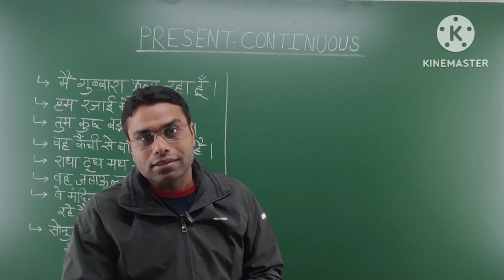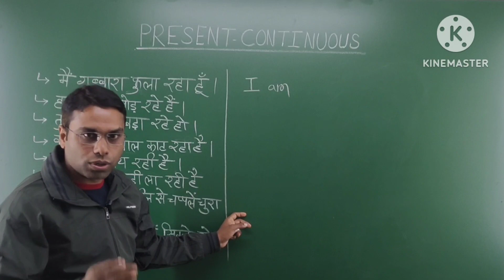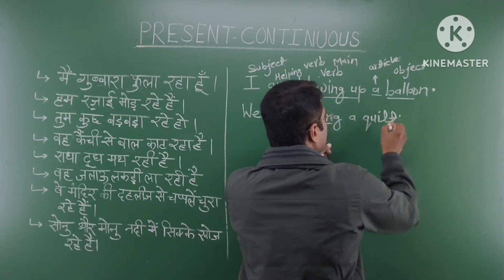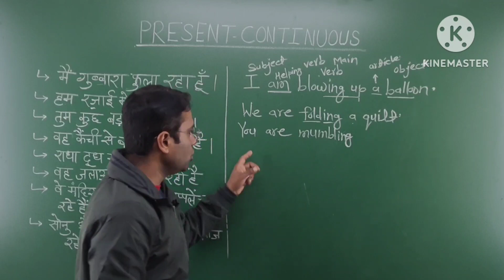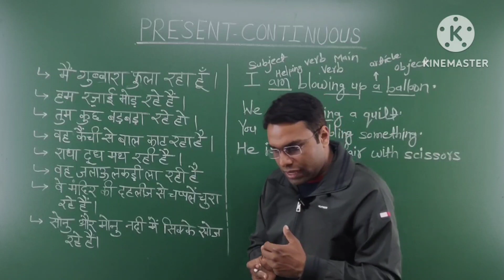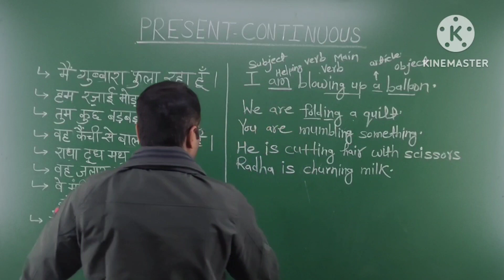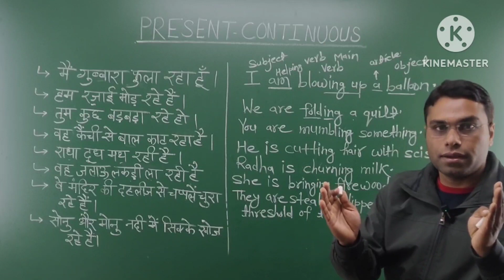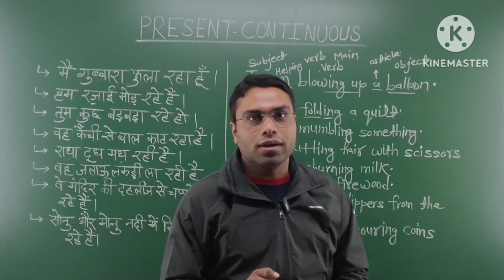present continuous tense with examples|english grammar|grammar for all@EnglishSirOfficial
Spoken English
english for competitive exams
tense
tense basics
tense sikhe
present continuous tense sentence
present continuous tense examples
English for daily life
Angreji bhasha
Angreji vyakaran@EnglishSirOfficial